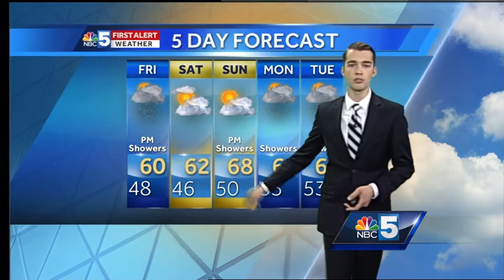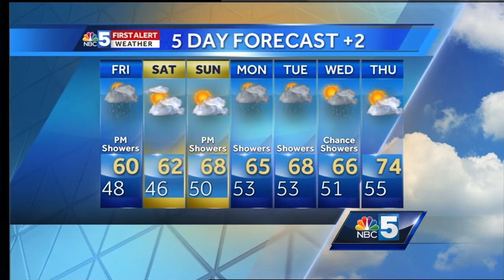Video: Tracking more showers Friday (6-1-17)